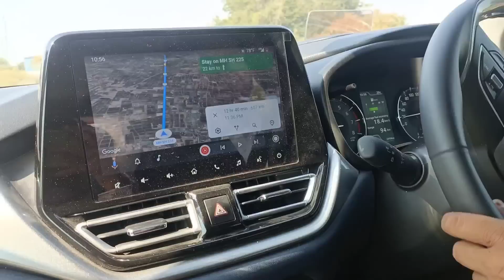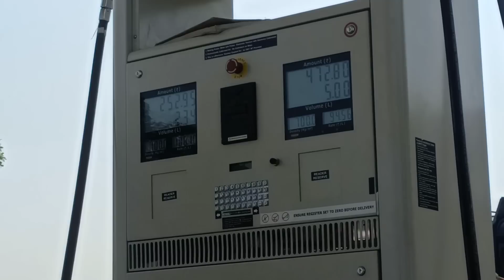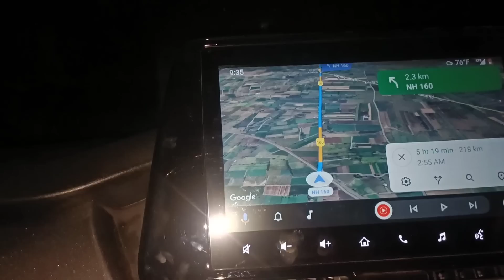गन्ना के खेत में घुस गए 😅 रायबरेली से गोवा By Car | Ep 3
1. Oppo Reno 6 Pro 5G
2. SLOVIC Gorilla Tripod
3. My Mic
4. My Laptop
5. My Travel Backpack (mostly use this)
6. My Power Bank
7. My Check-in Luggage
8. Hard Drive 1TB
9. Hard Drive 4TB